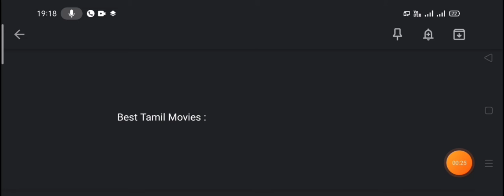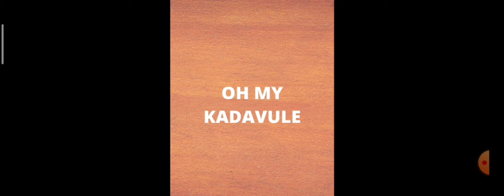Best Tamil Movies